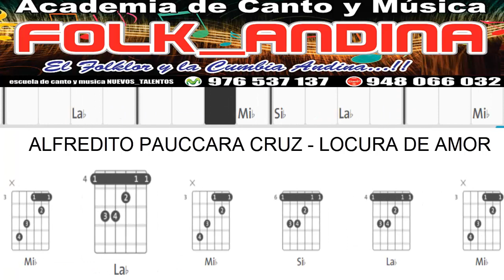ALFREDITO PAUCCARA CRUZ LOCURA DE AMOR cover tutorial acordes segunda guitarra requinto